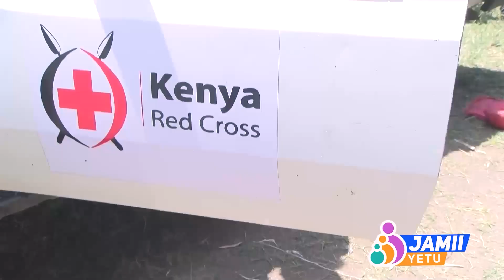KUTOA NI MOYO || JAMII YETU